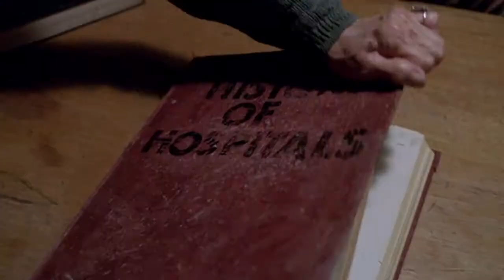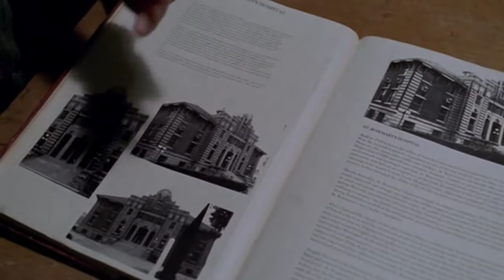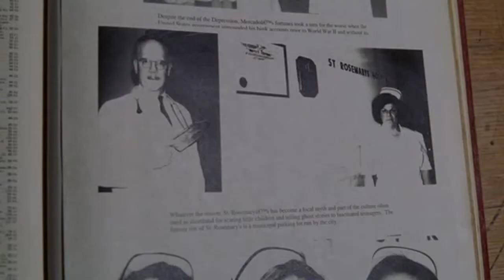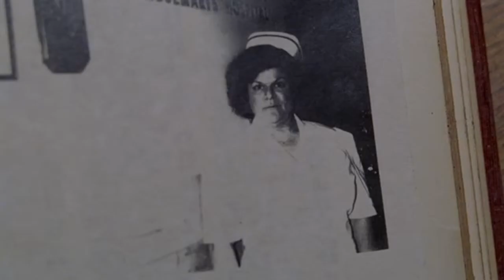The old lady said there was a bloodcurdling hospital